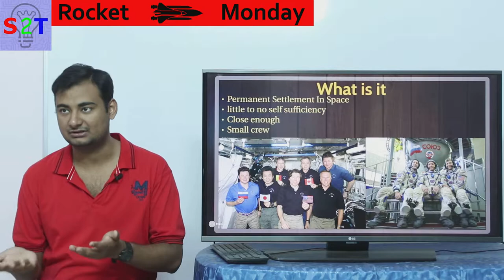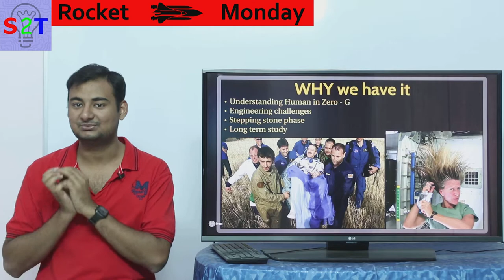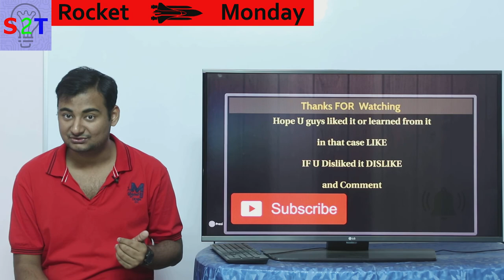Space Station Explained In HINDI {Rocket Monday}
IN this ep we will look at Space Station
what the heck it is
why we build it
Father of space station
what is ISS
what can we expect in future